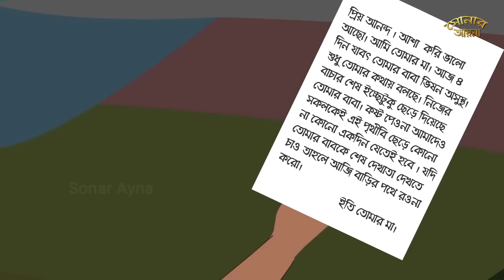শ্মশানের পাশের বটতলা | Bhuter Cartoon | Bengali Horror Cartoon | Bangla Bhuter Golpo | Sonar Ayna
SONAR AYNA Channel and all of its videos are not “directed to children” within the meaning of Title 16 C.F.R. § 312.2 of CHILDREN'S ONLINE PRIVACY PROTECTION ACT (USA) are not intended for children under 14 years of age. SONAR AYNA CHANNEL and its owner(s), agents, representatives, and employees do not collect any information from children under 14 years of age and expressly deny permission to any third party seeking to collect information from children under 14 years of age on behalf of this CHANNEL. Further, SONAR AYNA CHANNEL denies any and all liability or responsibility for the practices and policies of YouTube and its agents and subsidiaries, or any other affiliated third party, regarding data